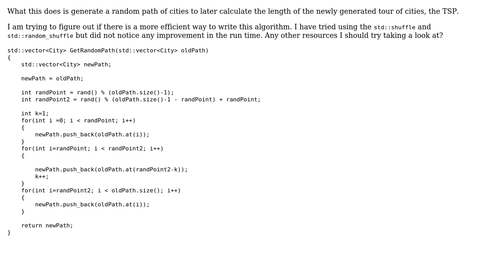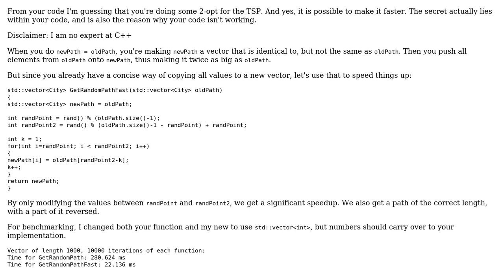Generate another random path through a complete graph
With thanks & praise to God, and with thanks to the many people who have made this project possible! | Content (except music & images) licensed under CC BY-SA | Music | Images & others | With thanks to user Nick user maxb user 200_success and the Stack Exchange Network Trademarks are property of their respective owners. You are responsible for your own actions.